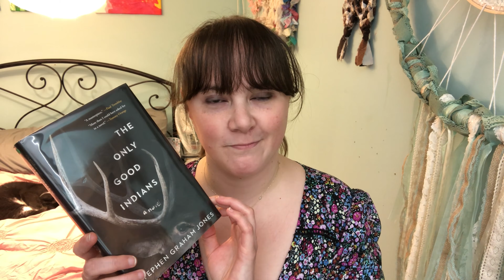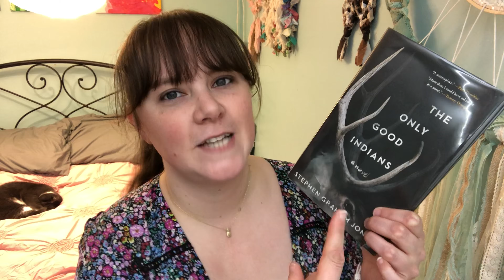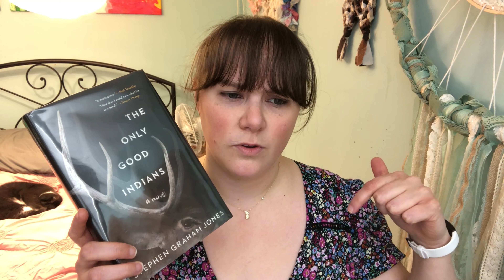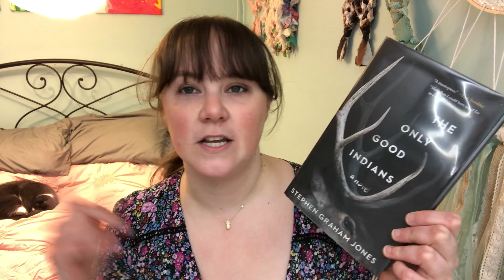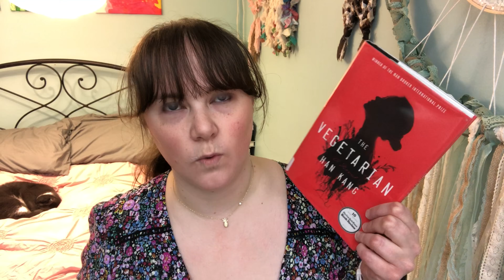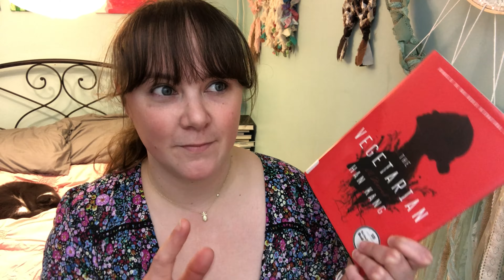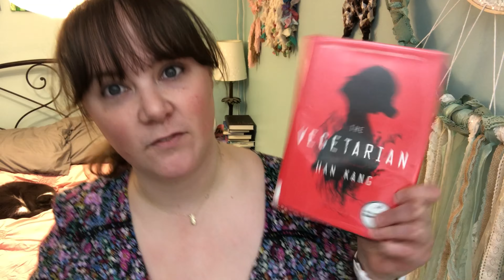Fortnight Frights & October-End Reading Wrap Up 👻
Late, because I was distracted (by elections) 🤫 Speaking of:
We have Stacey Abrams & the ghost of John Lewis to thank for the election results, so I recommend contributing to Fair Fight, to help end disenfranchisement

Music used in this video’s intro/outro: “Fox In The Field” by Mark Mothersbaugh

♾ My book (Macramé for Home Decor)